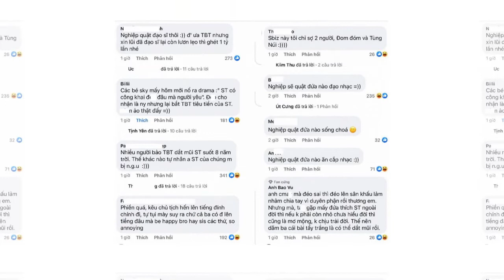Fan Sơn Tùng đồng loạt mua bánh kem "khịa" Thiều Bảo Trâm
Không chỉ dừng ở việc ủng hộ Hải Tú, nhiều fan Sơn Tùng bất ngờ quay sang "cà khịa" Thiều Bảo Trâm sau màn quay xe của hội bạn thân.
Theo đó, hàng loạt bức ảnh bánh trà xanh của Thiều Bảo Trâm bị chia sẻ lại kèm theo dòng cap: "Be happy brother (Tạm dịch: Vui lên anh nhé)" kèm caption: "Nghiệp sẽ quật đứa nào làm anh buồn". Đây được xem là hành động "cà khịa" người yêu cũ Sơn Tùng.